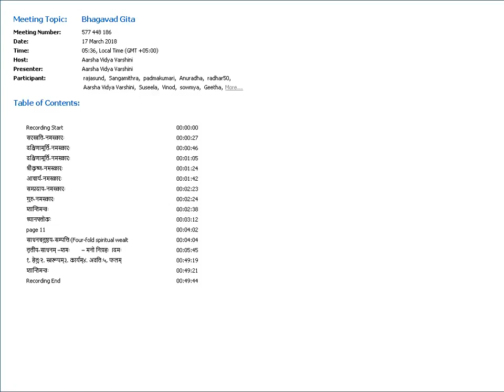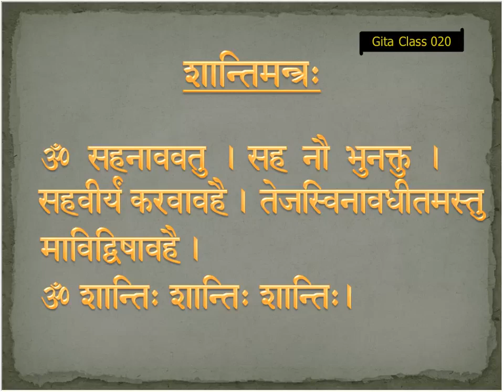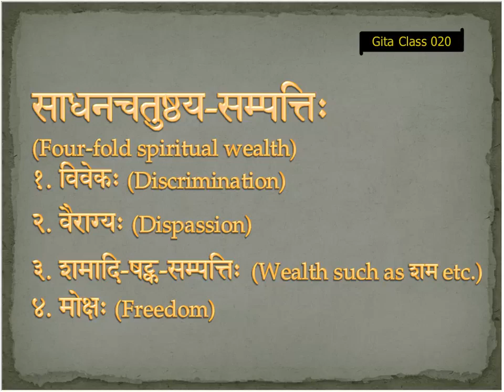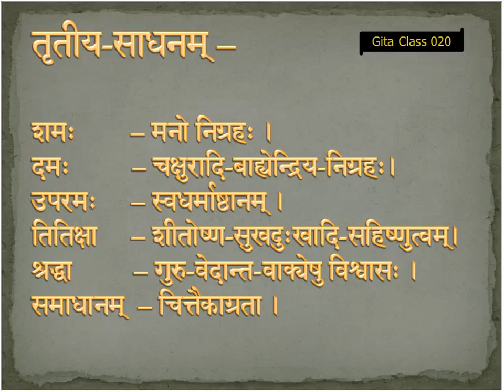020 - Bhagavad Gita (Introduction)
Introduction to Bhagavad Gita